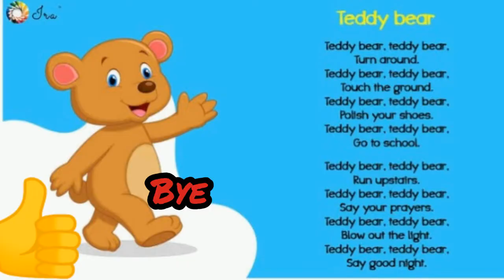Teddy Bear Teddy Bear Rhyme | Teddy Bear Poem | Nursery Rhymes for Kids | SP Children World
Most interesting kids rhymes, nursery, Lkg, Ukg, telugu,  english and  hindi rhymes, stories, songs, devotional, patriotic songs,
Telugu lessons,  online classes,

please keep supporting with your valuable feedback by way of commenting and likes.

yours Parvathi Madam.
Most interesting kids rhymes, nursery, lkg, ukg, telugu english rhymes, stories,Songs, devotional, patriotic songs by parvathi madam...

yours Parvathi Madam.